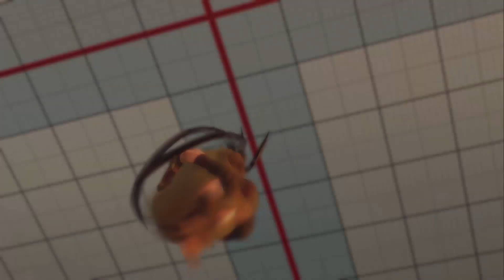Ultra Street Fighter 4 - Ibuki Vs Ken [Hardest]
Ultra Street Fighter 4 Ibuki Vs Ken Hardest HD Gameplay Playthrough PC Gamer ImFaizi

8 Retired Wrestlers From The '90s Who Look Great And 7 Who Have Seen Better Days